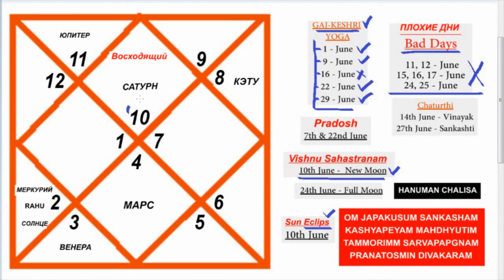НА РУССКОМ | КОЗЕРОГ Восходящий | ИЮНЬ - 2021 | Ежемесячный прогноз гороскопа